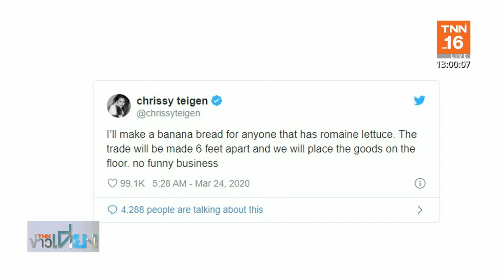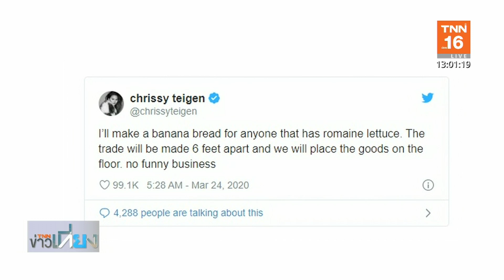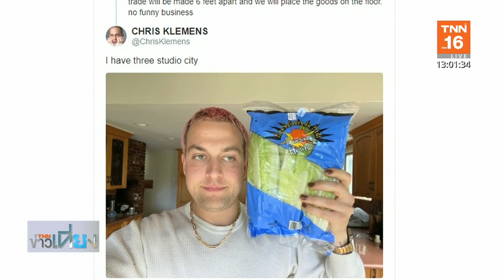"ทอม ฮอลแลนด์" หาซื้อไข่ไม่ได้เลยซื้อไก่มาเลี้ยงแทน - เพลงไวรัสโคโรน่าจาก "คาร์ดิ บี" l TNN บันเทิง